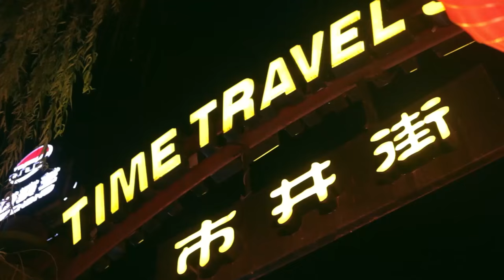Hangzhou Songcheng park promotion video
Give me one day and we will repay you with a thousand years of experience.